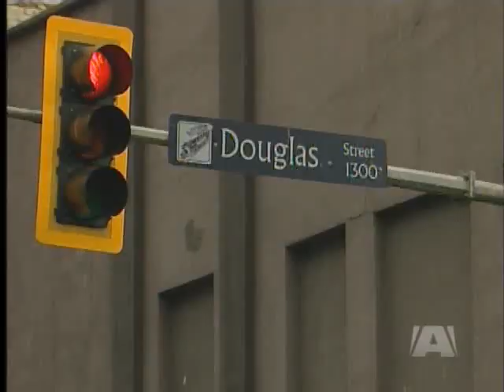Transit Revamps it's Rapid Transit Plans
VICTORIA - BC Transit says it's on track to connect downtown Victoria with the West Shore with a light rail system. Transit says the system will do what the E&N can't; connect commuter hubs, including Uptown, with a reliable fast service. But not everyone sees light rail down the Douglas Corridor as a good thing. The Association of Douglas Street Businesses is up-in-arms that BC Transit is recommending a realignment of Douglas street to solve the region's transit woes - again. The Association says the 950-million dollar project is too risky and too costly.

Until Goverment funding is confirmed, the exact cost to taxpayers is unknown, although early estimates put that figure at somewhere between $130 and $260 per household, per year. But one economist says you can't look at the financial picture that way. Rob Wickson says the return on investment will be greater than we can predict right now.

If the LRT project goes to plan, Wickson says the future of downtown Victoria looks bright, but what does it mean for the other railway, the E&N?

Transportation Minister Blair Lekstrom said today he plans to meet with BC Transit to see what, if any, funding is available for light rail. He says he'll also meet with stakeholders of the E&N next week to discuss the line's future.